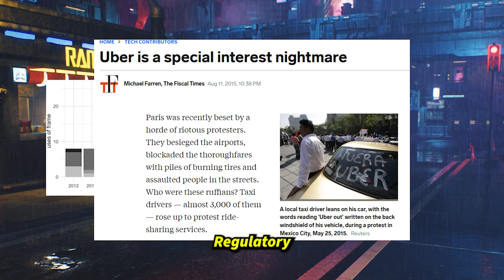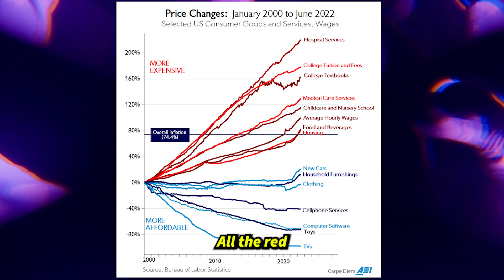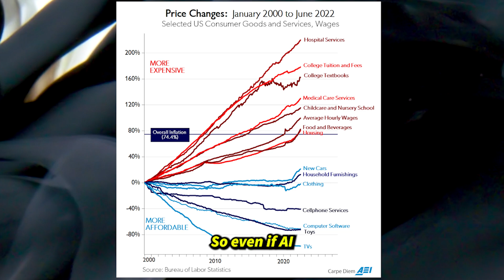Why AI won’t cause Unemployment